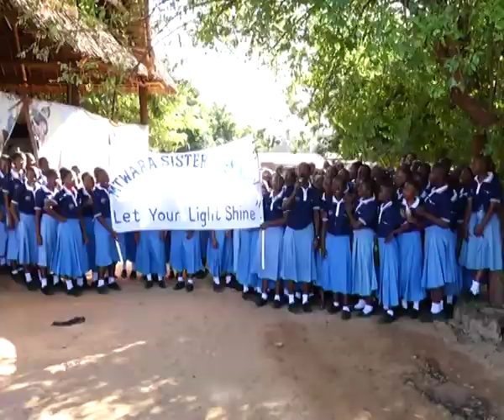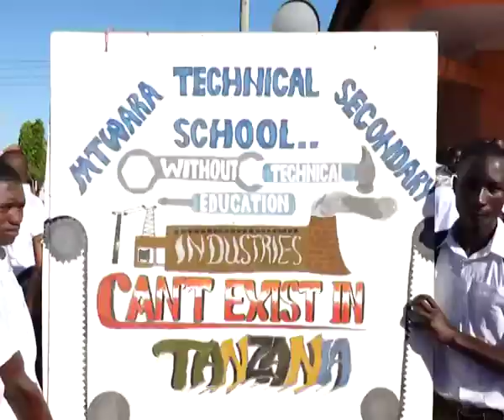Copa Coca-Cola Show (eps 14)